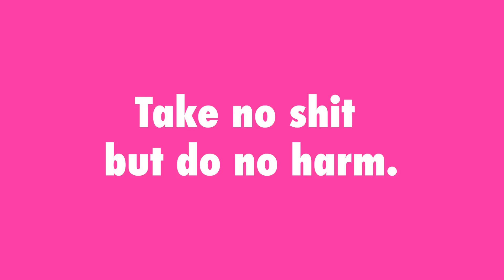RuPaul's Drag Race (AllStars 8) - Folge 2: Der erste Streit & bad Comedy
Heute gehen  @KostasKind  & ich mit einem neuen Format an den Start! Wir wollen ab heute die neue Staffel ALLSTARS für euch kommentieren! :D Wir dachten, das sei ein guter Einstieg, weil es weniger Folgen sind und die Teilnehmer*innen in der Regel richtig was drauf haben, weil sie alle schon mal an einer Staffel teilgenommen haben! :D

Ob dem so ist... we'll see!

Wir wechseln uns ab mit den Folgen: Eine Woche gibt es eine bei Kostas und die nächste bei mir. Aber dafür haben wir die gemeinsame Playlist erstellt, in der ihr alle Folgen nacheinander gucken könnt! :)

Leutis, SELBST wenn ihr DragRace noch nicht geschaut habt, lasst euch drauf ein! Es lohnt sich!!!

Mein Buch:

--- SOCIAL MEDIA ---

Post und Liebe an meinen Laden:
Mademoiselle Opossum
Melissa Lee
Eulerstraße 2
13357 Berlin